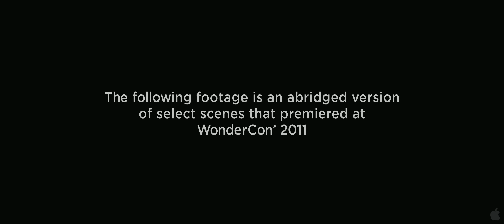Green Lantern HD(1080p) Trailer(1)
In theaters: June 17th, 2011